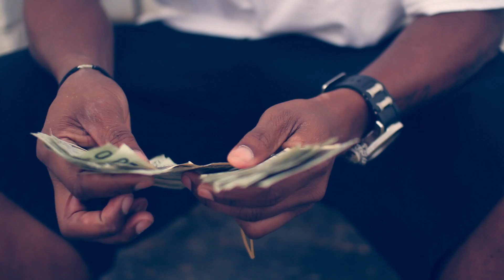FOSHEN feat. Smooch & Kiki........SUNNIN, NUNNIN official video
FOSHEN
The Panhandle Champion